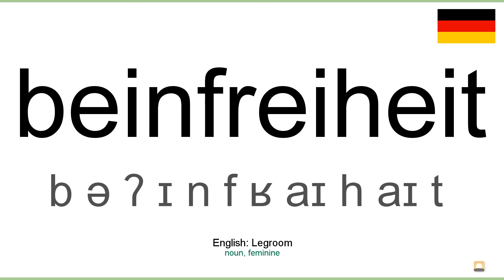How to pronounce: Beinfreiheit (German)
How to pronounce beinfreiheit in german
Wie beinfreiheit ausgesprochen Deutsch
Die deutsch aussprache von dem wort beinfreiheit.
Cómo pronunciar beinfreiheit en aleman
Comment prononcer beinfreiheit en allemand
Come pronunciare beinfreiheit in tedesco